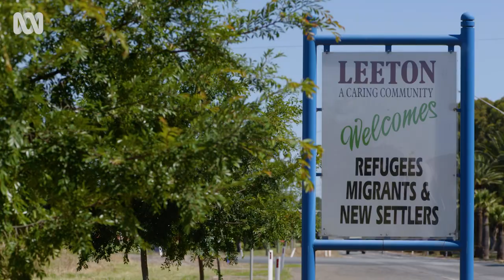Country town welcomes migrants | Back Roads | ABC Australia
The Riverina town of Leeton, NSW, champions the cause for welcoming and supporting multi-cultural migrants and refugees into the community. Both the Mayor and local Multicultural Officer are united to find ways to help people fit in, especially as they wait for long periods for their family members to join them from abroad.

or watch Back Roads, Mondays at 8pm on ABC TV